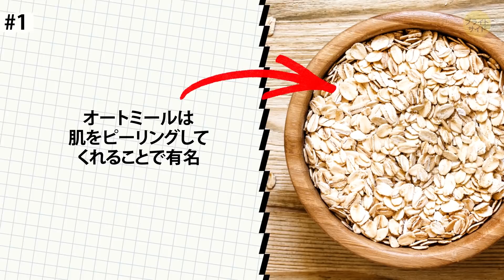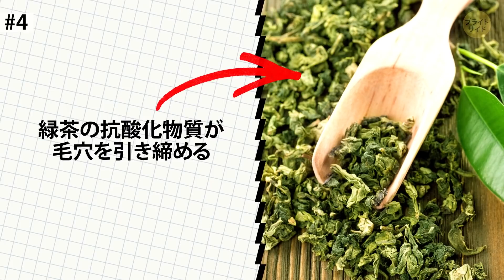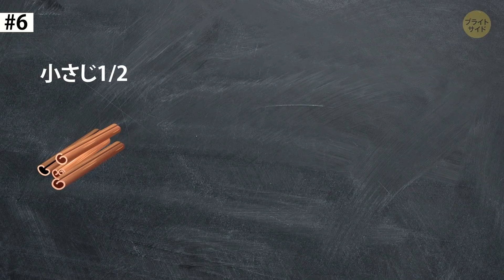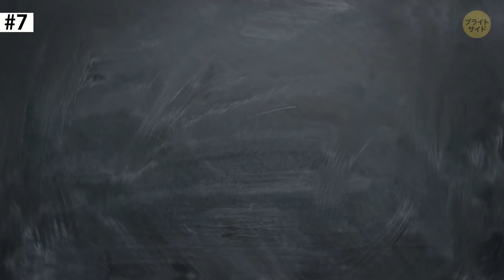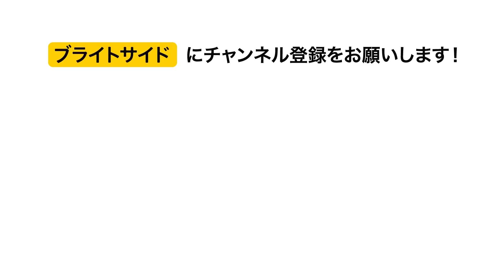滑らかで輝くお肌のためのホームメイドマスク10選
完璧につるつるな輝く肌を手に入れることは簡単ではありません。肌問題を避けるために、若い時からはじめられるケアがあります。でも、できるだけ早くからお高いクリームを買うべきだと思っていたら、大間違い！自然が一番、数分で肌を輝かせる、ホームメイドのレシピを一度お試しあれ！

タイムスタンプ:

オートミールとココアマスク 0:26

はちみつときゅうりのトナー 1:23

かぼちゃと牛乳のピューレ 2:10

緑茶と米粉のミックス 3:12

ブラウン・シュガーとバニラのスクラブ 4:00

シナモンとカモミールティーのクレンジングペースト 4:51

ムルタニミッティ フェイスマスク 5:45

卵とはちみつのアンチリンクルクリーム 6:38

牛乳とレモンのフェイシャルヘアリムーバルマスク 7:53

シトラスフェイスマスク 8:44

概要:

- オートミールは、肌をピーリングしてくれることで有名です。ココアパウダーは、お肌を美しく見せてくれる抗酸化物質が豊富。

- やってしまいがちな最大のミスのひとつは、スキンケアでトナーのステップを飛ばしてしまうこと。トナーは、肌の自然なpHバランスを整えて、滑らかに美しくしてくれます。

- かぼちゃっておいしいだけではないみたいですよ。乾燥して、くすんだお肌にも効果抜群なんです。毛穴を引き締めてくれる牛乳、栄養たっぷりのはちみつを入れたら、輝く滑らかなお肌のための、最高のホームメイドパックの出来上がり！

- 緑茶は飲んでも良いですが、お顔に塗布するのはもっともっといいんですよ！緑茶の抗酸化物質が毛穴を引き締め、お肌の良いお手入れになります。

- スクラブはスキンケアに重要なビューティー用品。しかし、強すぎるスクラブはお肌に深刻なダメージを与え、ニキビや肌荒れを引き起こすため、気を付けなくてはいけません。

- 肌を刺激するシナモン、肌を落ち着かせ滑らかにするカモミールティー、肌をピーリングしてくれる牛乳、ニキビ痕をなくしてくれるはちみつ。

- 疲れたら、肌がくすんで不健康になってきます。でも、シトラスマスクがあれば、輝く魅力的な見た目を簡単に取り戻せます！このフルーツは、クエン酸が豊富で、肌を目覚めさせてくれるパワフルなピーリング剤です。

ソーシャルメディア関連
声の提供